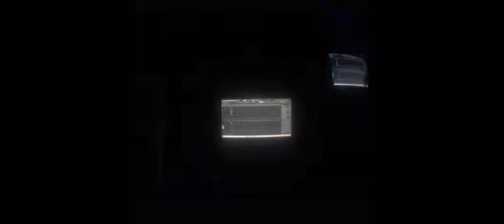All I Want (Interlude)